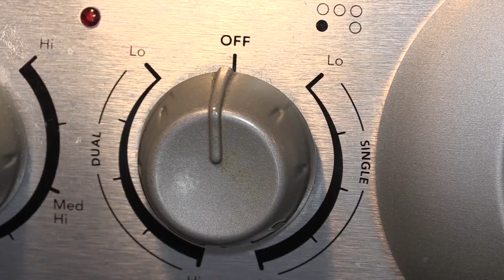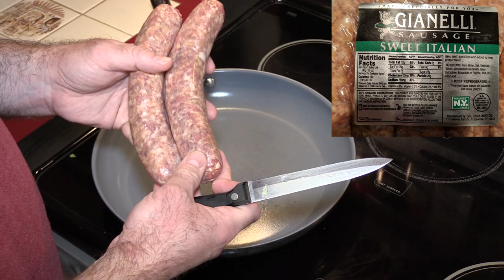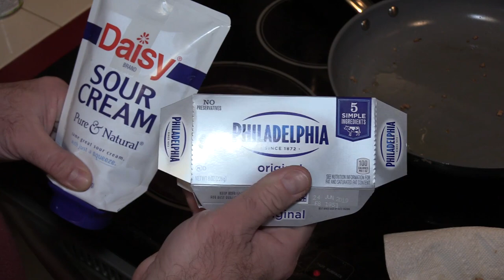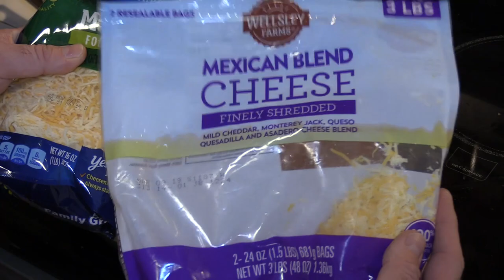Cheesy Taco Casserole Skillet Recipe Fat Head Dough Tortillas - Keto Low Carb!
Keto-Licious Cheesy Taco Casserole!
Ground Beef, Sweet Italian Sausage, Onions, Peppers, Creem Cheese, Sour Creme and Taco Cheese, all wrapped in a Fat Head Dough!

My new Amazon Storefront is online, with everything I use!

GoWISE USA 5.8-Quart 7-in-1 Air Fryer

GoWISE USA 12.7-Quart Air Fryer Oven w/Rotisserie and Dehydrator

Breville BOV900BSS The Smart Oven Air, Silver

Breville BOV900ACB Bamboo Cutting Board

Gotham Steel 1463 Unique Elevated Nonstick Crisper Tray, Large, Brown

Instant Pot DUO60 6 Qt 7-in-1 Multi-Use Programmable Pressure Cooker, Slow Cooker, Rice Cooker, Steamer, Sauté, Yogurt Maker and Warmer

Presto 03510 FlipSide Belgian Waffle Maker

Presto 03500 Belgian Bowl Waffle Maker

Camco 43548 Bamboo Stove Top Work Surface - 4 Burner

Kohzie Stove Counter Gap Cover
Seals the Gaps Between Appliances and Furniture

Mandoline Food Slicer, Stainless Steel Adjustable Vegetable Cutter

Cut Resistant Gloves with Level 5 Hand Protection

Chef Tony Large Grilling Grate

GoWISE USA Parchment Paper with holes

Rachel Ray 4 Silicone Trivets Multicolor Concentric Circles

BESEGO 9inch Bamboo Steamer Liners, 100pcs Air Fryer Liners

Bacon Bonanza by Gotham Steel Oven Healthier Bacon Drip Rack Tray with Pan

Chef Remi's Latest Kitchen Scissors - Multi Purpose Utility Shears and Comes Apart For Cleaning

NUIBY Silicone Rings

Hodgson Mill Kentucky Kernel Seasoned Flour 10-Ounce Boxes (Pack of 12)

Ideal Olive Oil Mister Sprayer by The Fine Life - Premium Filter Clog-Free Air Pressure Cooking Oil Sprayer - Grey

AmazonBasics Silicone Baking Mat - 2 Pack

Silicone Alley, 3 Non-stick Mat Pad / Silicone Rolling Baking Pastry Mat Large Round 9.5" Green

Seatore Salt and Pepper Grinder Set, Salt Mill and Pepper Mill with Adjustable Coarseness

13" Grease Splatter Screen for Cooking with Silicone Hot Handle Holder
Frying Pan Splatter Guard Fits Most Pans and Prevents Oil Splatters

Kitchen Knife Sharpener

Crisp Wavy Knife, White/Orange

McCormick Grill Mates Brown Sugar Bourbon Seasoning

Sweet Baby Ray's Variety 4 Pack-Original BBQ Sauce-Honey BBQ Sauce-Honey Chipotle BBQ Sauce-Sweet Vidalia Onion BBQ Sauce-18oz.bottles

Sweet Baby Ray's Honey Chipotle BBQ Sauce (18 oz) 3 Pack

Heinz 100% Natural Gourmet Barbecue Sauce (Variety 4 Pack)

Gear I used to film this video:

Canon HF G30 Refurb - Splurge @ $450 often goes on sale.
Normally $600 refurb, or $1200 when it was new.

Canon EOS-M

Ulanzi ST-02S Aluminum Phone Tripod Mount w Cold Shoe Mount

Neewer Cellphone Holder Clip Desktop Tripod Mount Adapter

Universal Smartphone Car Windshield Mount Holder Cradle

Weymic 35 Universal Microphone Suspension Boom Scissor Arm Stand with Holder

MDW 4 Pcs 1/4 Mini Ball head With Hot Shoe Adapter for HTC VIVE Tracker and Camera Cradle

Action Mount® - 4 pc Screw Adapter Set for Action Cameras

Camera Hot Shoe Mount to 1/4"-20 Tripod Screw Adapter,Flash Shoe Mount for DSLR Camera Rig (Pack of 4)

Neewer Aluminium Alloy 5" V-shape Triple 3 Universal Cold Shoe Mount Bracket

H&A MK-SLR100 Directional Condenser Microphone - $20 on sale

Neewer 160 Dimmable LED Video Light with 2600 mAh Li-ion Battery, Battery Charger, Color Filters and Carrying Case - $20 on sale!

Neewer 176 LED Ultra Bright Dimmable on Camera Video Light with 1/4-inch Thread Mount, 5600K - No Battery

Kershaw Cryo G-10 (1555G10) 2.75” Stainless Steel Blade